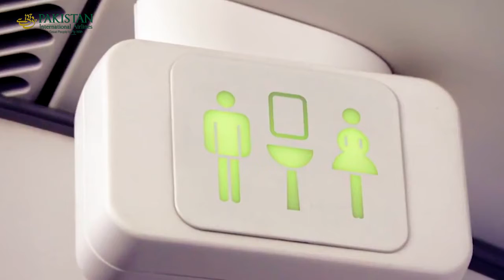PIA Safety & Quality Assurance